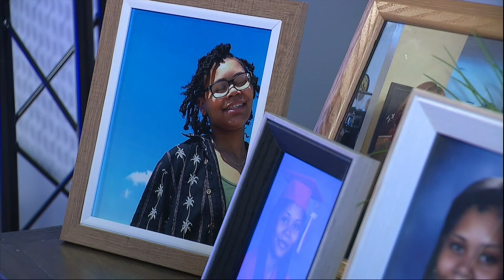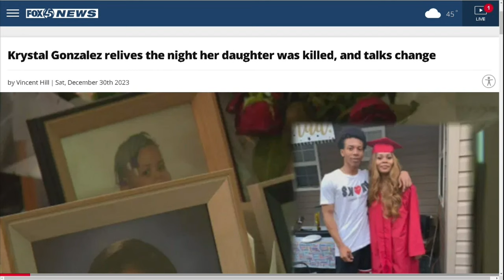Krystal Gonzalez relives the night her daughter was killed, and talks change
Krystal Gonzalez, the mother of Aaliyah Gonzalez, who was killed in the Brooklyn Day mass shooting, has been very vocal about the need for change.

Gonzalez sat down with Fox45's Vincent Hill to discuss that tragic day and what she wants going forward.

 "I woke up to my husband screaming. “I’m not stopping for any tape, any police officer, anything and I run right up to where she told me she would be at and I see this sheet and that’s when I knew that was her, 'cause I could see her foot. Because she wore crocks that day," says Gonzalez.